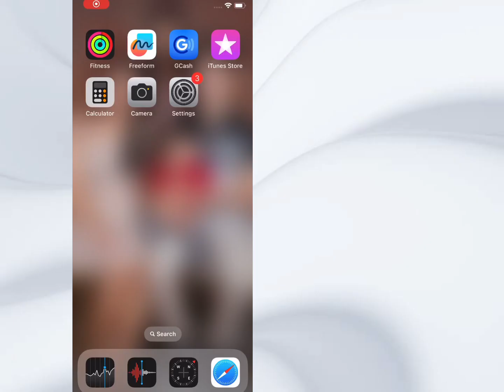HOW TO TURN ON 3D TOUCH ON IPHONE X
HOW TO ENABLE 3D TOUCH ON IPHONE X